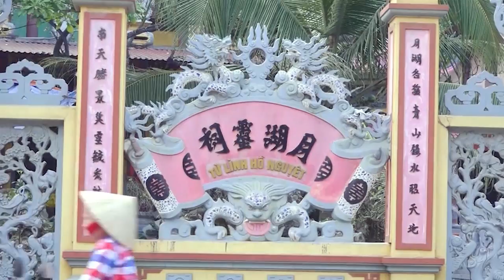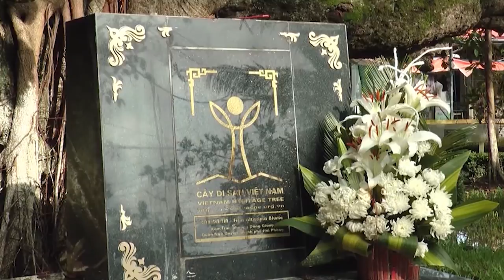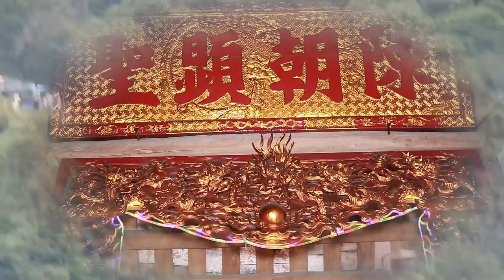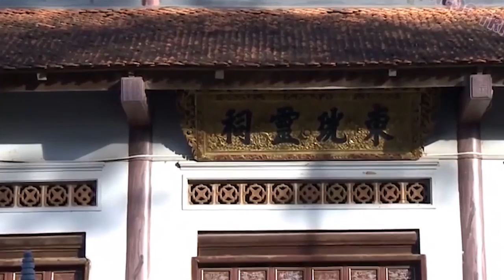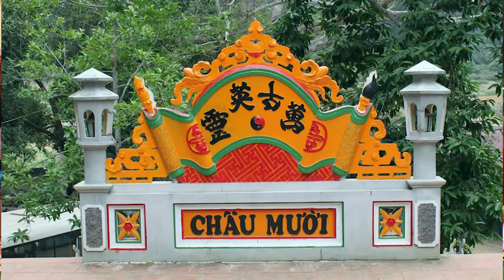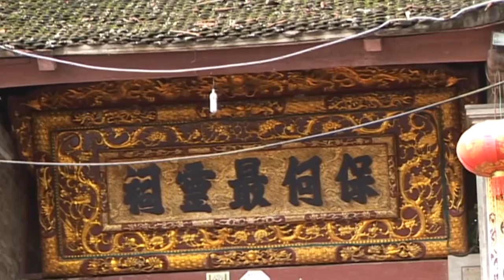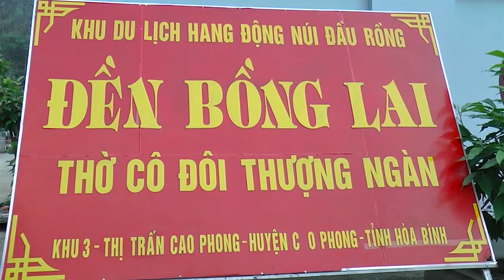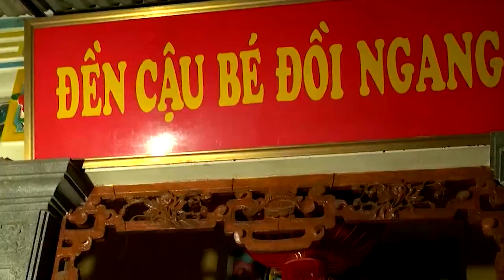0969466466 Trình Đồng Mở Phủ Ngày 1-2 Mậu Tuất (Phần II)